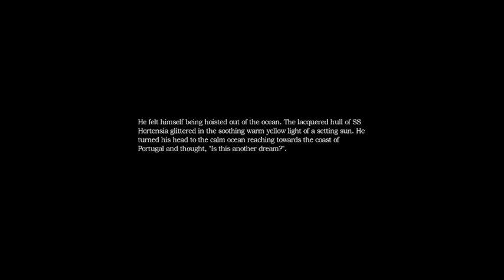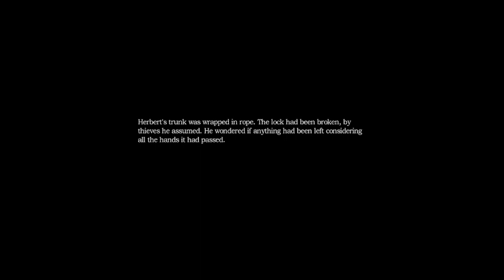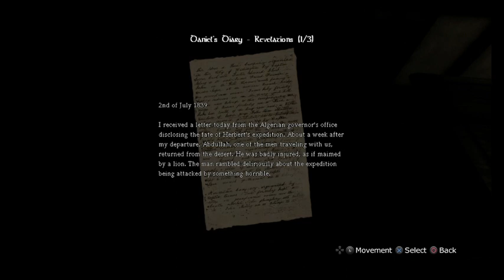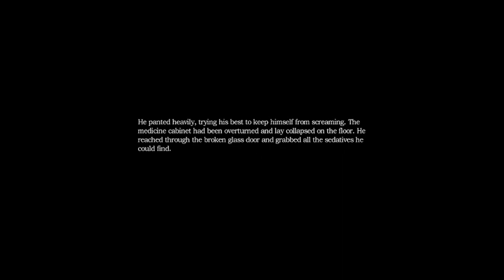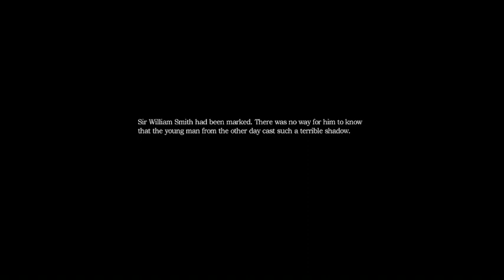amnesia the dark decent not going that way